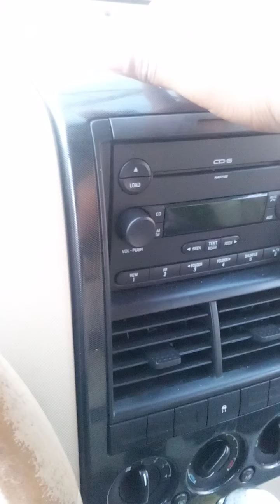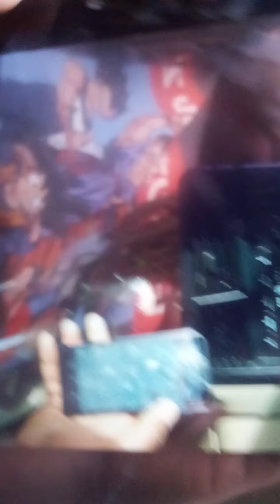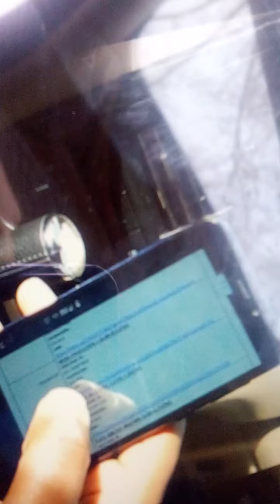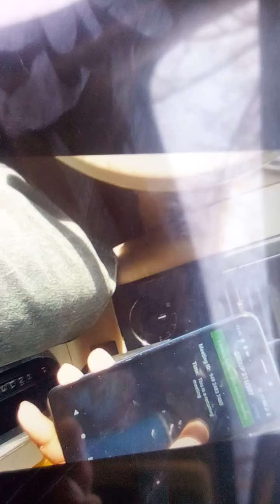DUI PROGRAM OVER THE PHONE SITUATION.